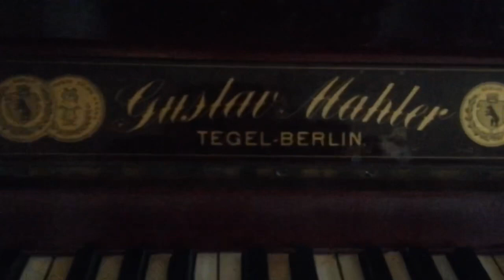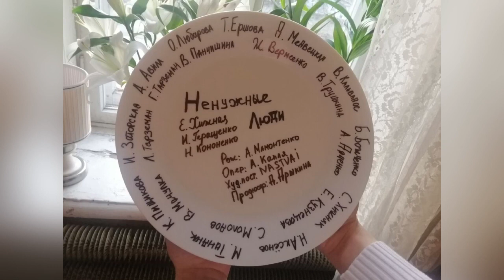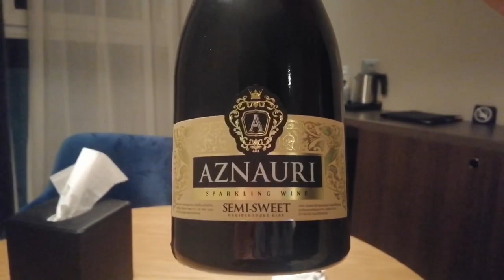«Непотрібні люди» 2021 - день 1!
Олена Хижна ( засл.арт.України) розповідає, як відбувалися зйомки у фільмі . Відкриває таємничу завісу акторської професії та процесу створення арт- хаусного кіно! Олена у цьому короткометражному фільмі грає головну роль -Людмилу.
Зйомки відбувалися у м.Одеса у лютому 2021 року.